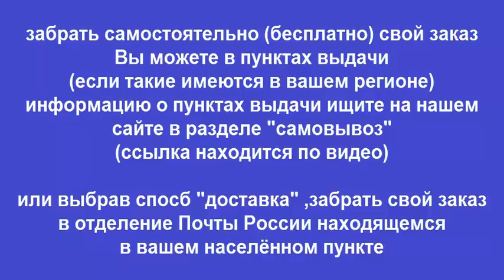Руководство по ремонту PEUGEOT 307 SW